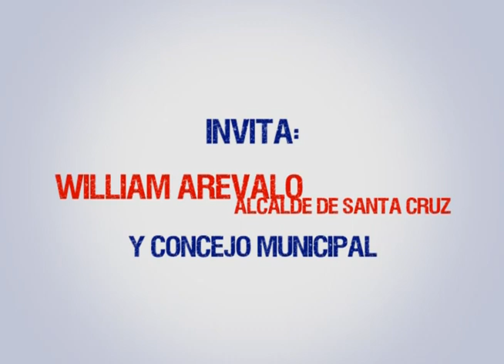SPOT CAMPEONATO DE LOS BARRIOS, INSCRIPCIÓN